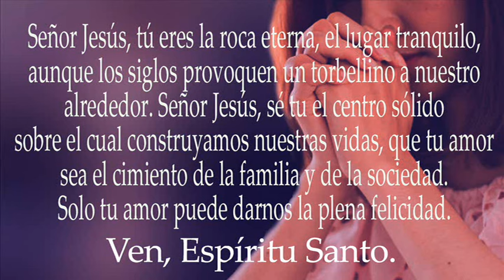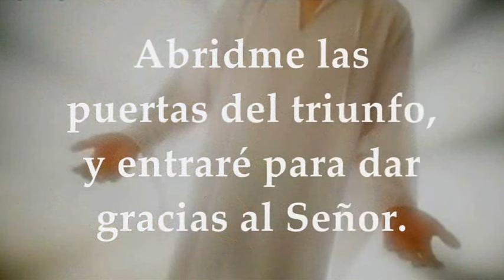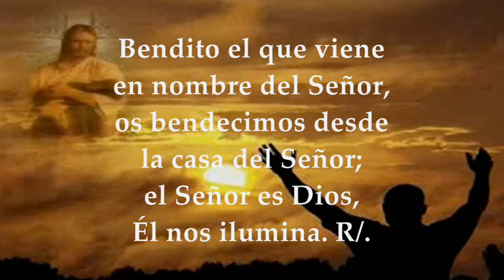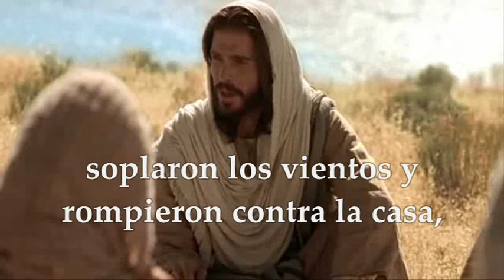EVANGELIO-LECTURAS JUEVES 7 DE DICIEMBRE DE 2023 | JUEVES I DE ADVIENTO | MATEO 7,21.24-27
EVANGELIO Y LECTURAS EUCARISTÍA JUEVES 7 DE DICIEMBRE DE 2023 JUEVES PRIMERA SEMANA DEL TIEMPO DE ADVIENTO CICLO B. Primera Lectura: Del libro del profeta Isaías 26,1-6 Salmo 117,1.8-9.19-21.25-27ª R/. Bendito el que viene en nombre del Señor. Evangelio según San Mateo 7,21.24-27